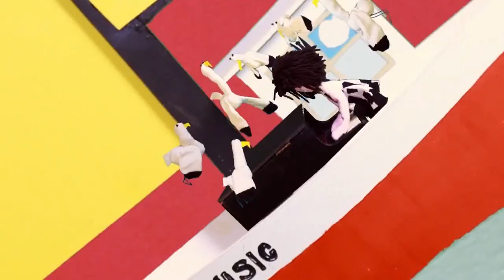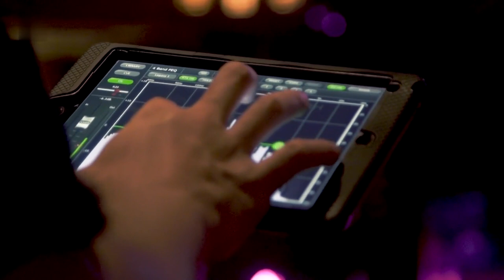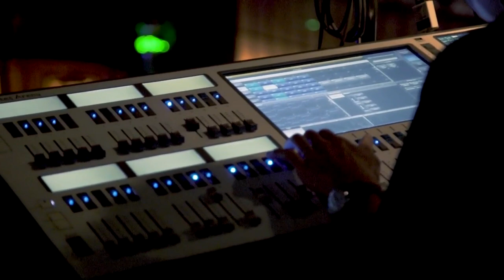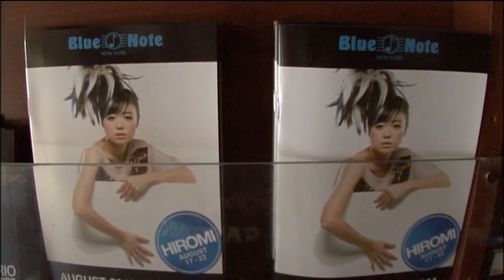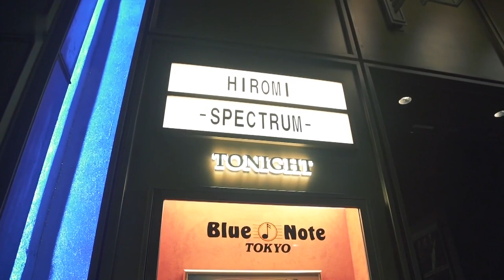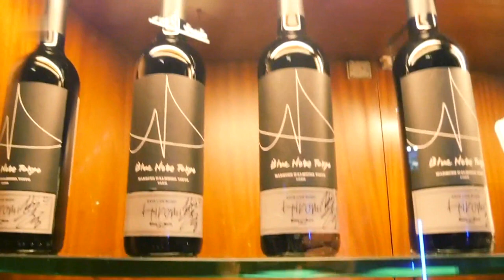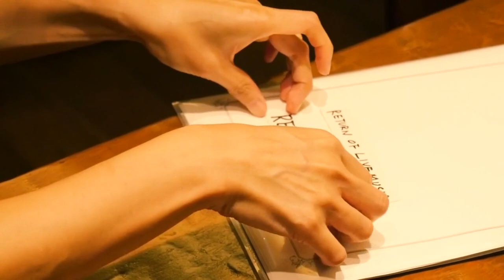上原ひろみ “SAVE LIVE MUSIC” ライブ&ドキュメンタリー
Nov-2020
Hiromi “SAVE LIVE MUSIC” Live&Documentary